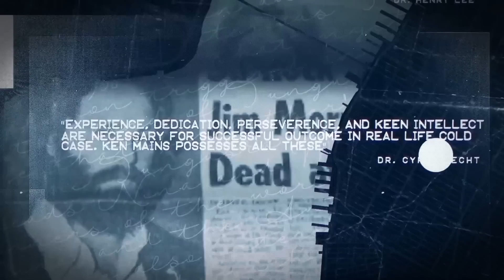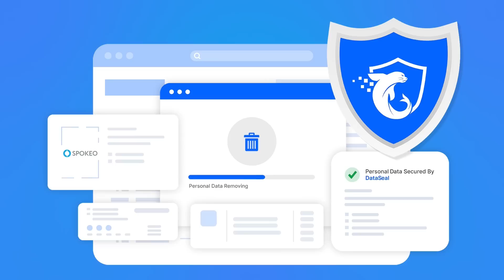Jean Spangler | A Case Introduction to a Hollywood Starlet's Disappearance in 1940's Hollywood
Jean Spangler was an up and coming actress in Hollywood. At the age of 26, she disappeared, leaving behind a daughter. Her death and the clues left behind are as cryptic as a Hollywood movie. What happened to Jean Spangler. The only real clue could be a note found in her purse that was found in a wooded area of Griffith Observatory.

Lets see what renowned cold case Detective Ken Mains thinks on this episode of Unsolved No More.

Do you have concerns about your home address or other personal information being exposed online? DataSeal can help.